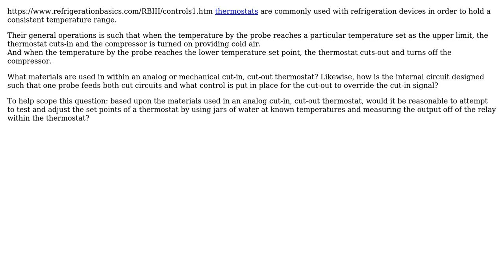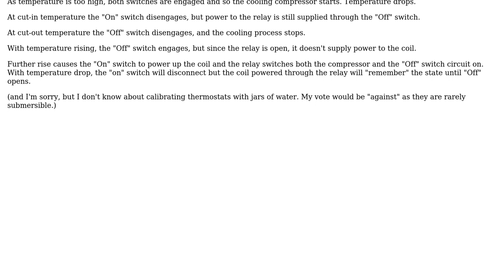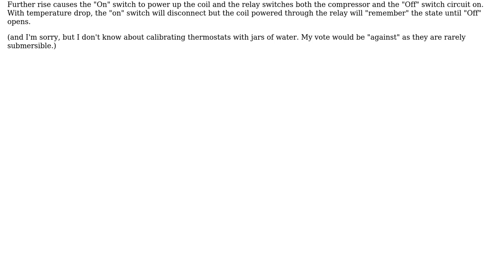Engineering: Thermostat design properties